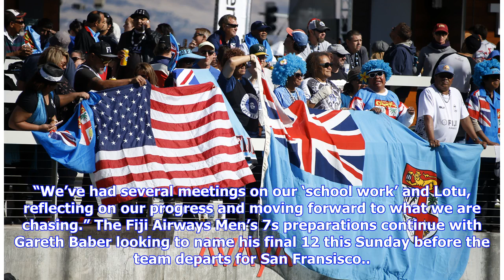Fijian fans and the big freeze all in a day’s work for Men’s 7s.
The Fiji Airways Men’s 7s following in Utah is gathering momentum as word spreads that the stars of the HSBC World Sevens Series are in town. With almost 35,000 Fijians living in the United States and 75% in California, the Fijian team know they will be well supported when they hit San Francisco. At a Thanksgiving dinner in the team’s base of Park City, almost 200 loyal and passionate Fijians gathered to extend their support and meet their heroes. Despite the growing attention, Head Coach Baber ...